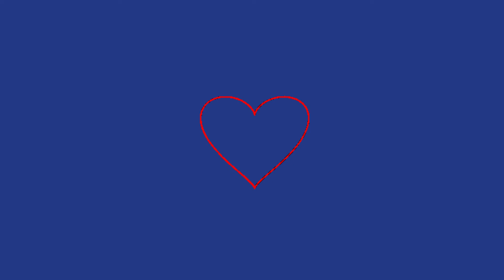[FREE] "Passion" Melodic Drake Type Rap Beat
Must Credit (Prod. Jamou Beats)